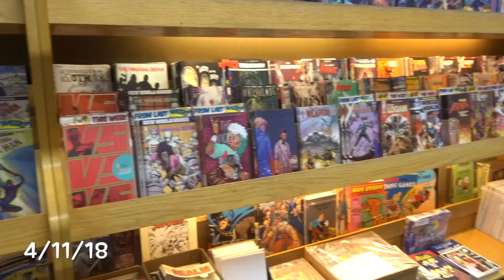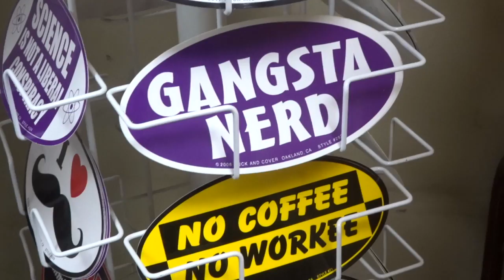MY BROTHER TRIED TO RUN ME OVER!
In this vlog we went to the giants game and ate some  pizza!